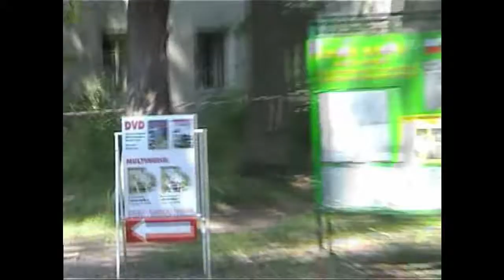Wycieczka do Gierłoży 2006 r.cz.1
Wilczy Szaniec.